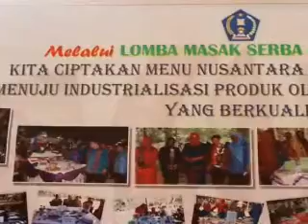LOMBA MASAK SERBA IKAN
KENDARI -- PEMERINTAH KOTA KENDARI, SULAWESI TENGGARA, JUM'AT (9/5) BESOK PERINGATI HARI ULANG TAHUN (HUT) KE 183. HUT TERSEBUT, SEBELUMNYA DIRANGKAIKAN DENGAN KEGIATAN LOMBA MASAK SERBA IKAN ANTAR KECAMATAN. SELAIN ITU, DIGELR PAWAI SENI ADAT BUDAYA YANG HIDUP BERDAMPINGAN DI KOTA ITU.

WALIKOTA KENDARI, IR ASRUN MENEGASKAN, MENU YANG DIPERLOMBAKAN MERUPAKAN KREATIFITAS IBU PKK YANG NANTINYA DAPAT MENJADI MENU SAJIAN DI SETIAP RESTOURAN ATAU RUMAH MAKAN YANG ADA DI SELURUH NUSANTARA. "LOMBA INI, JANGAN CUMA DISAJIKAN DISINI TETAPI DAPAT DISAJIKAN DIBERBAGI TEMPAT, KARENA DAPAT MENJADI MAKANAN KHAS KOTA KENDARI," TEGAS ASRUN KAMIS (8/5).

KETUA PKK KECAMATAN KENDARI BARAT AISYAH  MENGATAKAN, MENU YANG DISAJIKAN TERBAGAI EMPAT JENIS DIANTARANYA, MENU PAGI, SIANG, MALAM DAN KUDAPAN. KECAMATAN YANG MERAIH JUARA UMUM  ITU MENYAJIKAN MENU MAKANAN DAN MINUMAN BERBAHAN IKAN DAN UDANG. "JADI MAKANAN INI SUDAH RASA IKAN. ADA UNTUK ANAK-ANAK DAN DEWASA,"JELASNYA.

LOMBA MASUK TERSEBUT MEMPEREBUTKAN, PIALA WALIKOTA KENDARI DIIKUTI 10 KECAMATAN DI DAERAH ITU. JUARA HARAPAN SATU DITEMPATI KECAMATAN MANDONGA, DISUSUL KECMATAN BARUGA  DAN KECAMATAN POASIA.
MAS'UD KENDARI